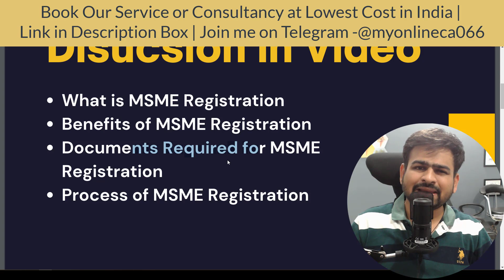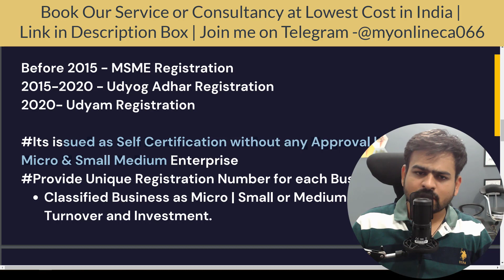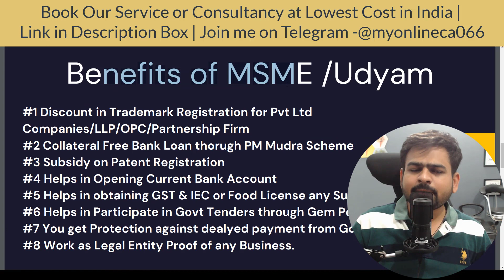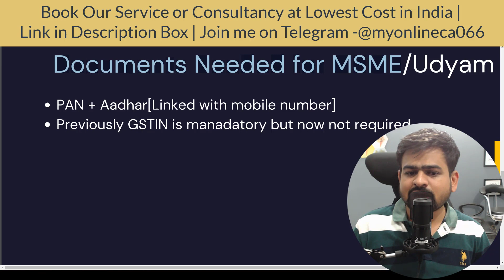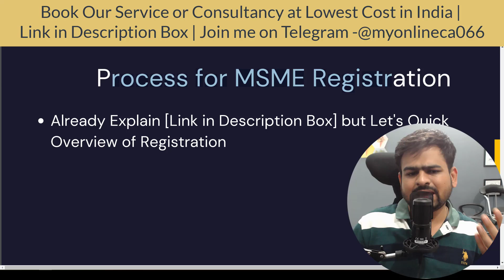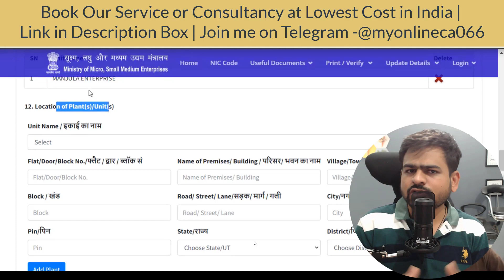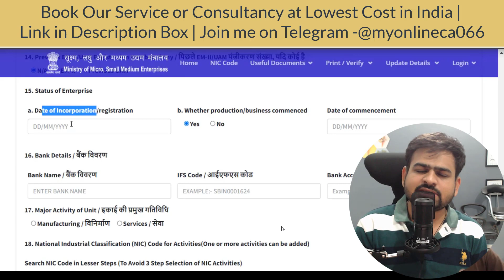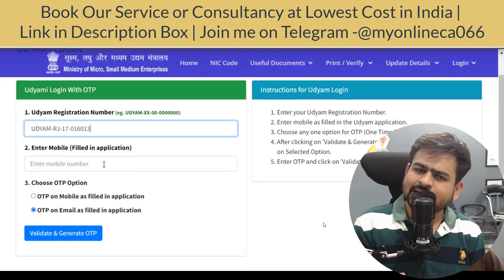MSME Registration Online 2023 | How to Apply MSME Registration | MSME Registration Benefits